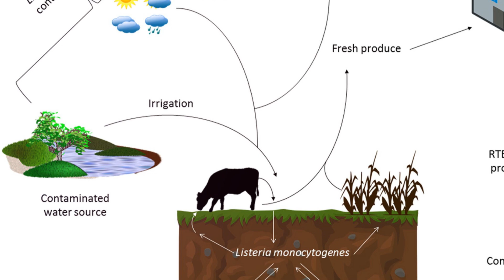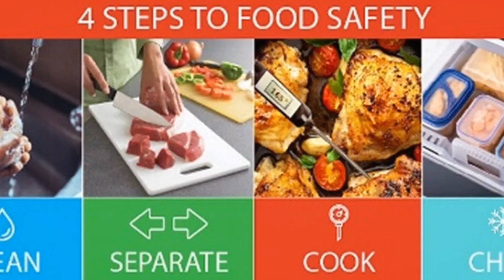Listeria 2024 Outbreak! What You Need to Know!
People need to be concerned about the 2024 Listeria outbreak primarily due to the potential health risks it poses. Listeria monocytogenes is a bacterium that can cause a serious infection called listeriosis, which primarily affects older adults, pregnant women, newborns, and adults with weakened immune systems.